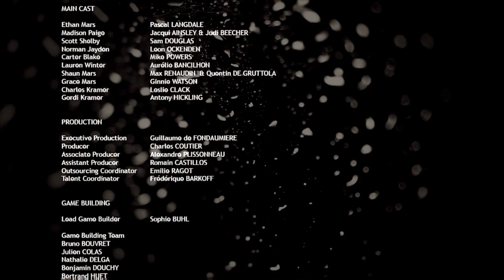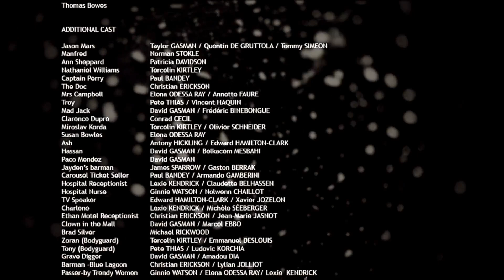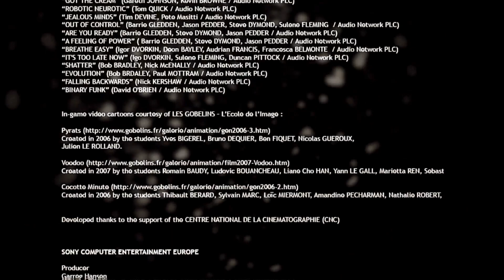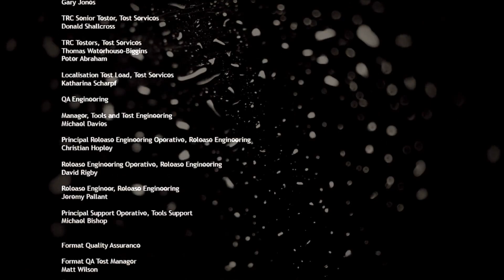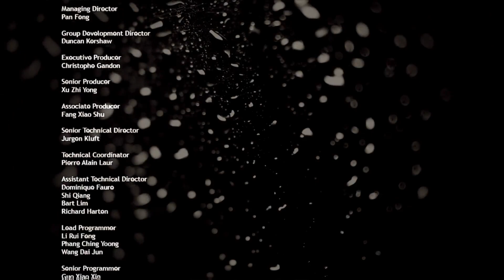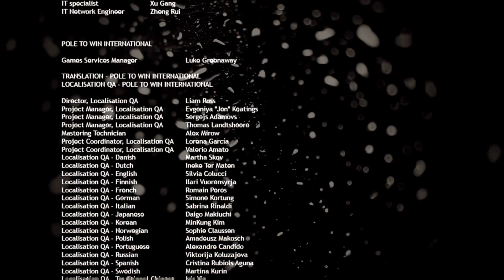Heavy Rain #32 - Vier Helden